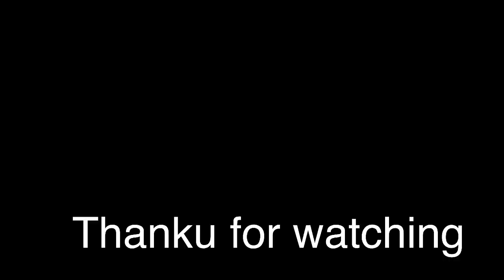Aaj ghr pe hi bula liya parlour wali ko ❤️😂और ghr को Parlour। बना लिया❤️